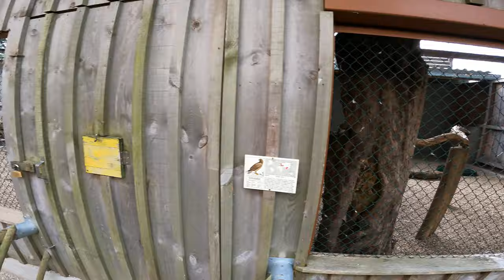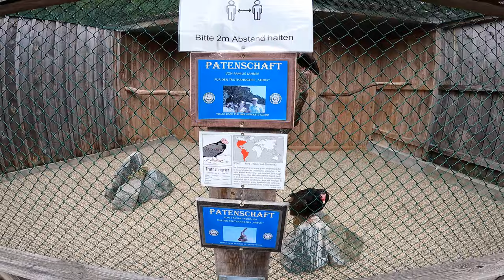Burg Kreuzenstein, Adlerwarte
Greifvögel, Tiere